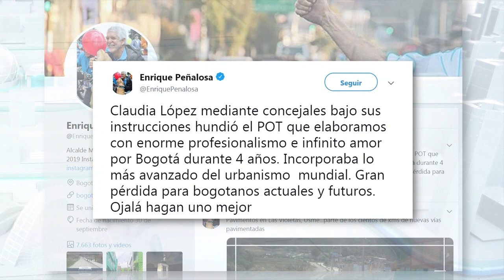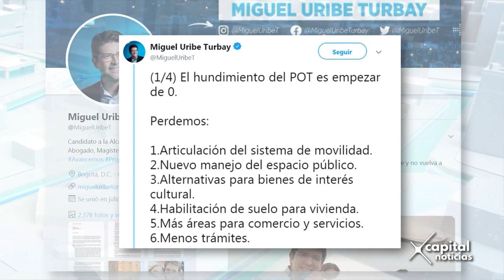Diversas reacciones generó hundimiento del POT